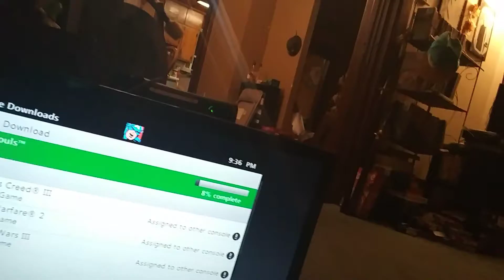Update (9/28/2018)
This is a very overdue update. This set up took 5-6 months to make.